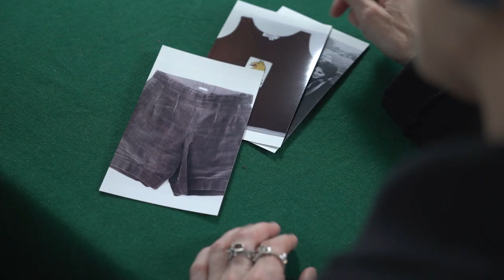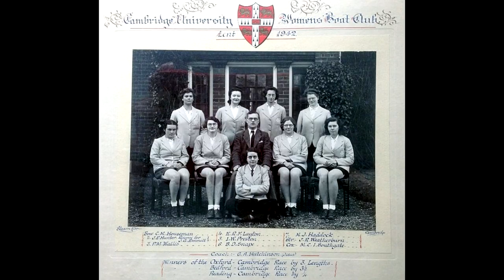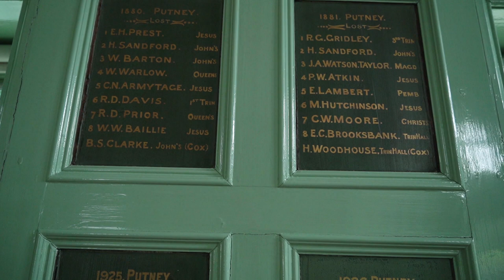Women at Cambridge: Flying the flag for women’s rowing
The impact of women at Cambridge is incalculable. In 1869, Girton College became the first women’s college at Cambridge, and the first in Britain, to offer residential higher education for women. But Cambridge University did not grant degrees to women until the late 1940s, the last British University to do so

In this second of four films, Dr Lucy Delap, co-curator of Cambridge University Library’s The Rising Tide: Women at Cambridge exhibition, is joined by Gemma-Claire Ali of Newnham Boat Club and Siobhan Cassidy, Chair of Cambridge University Women’s Boat Club, to reflect on the history of women’s rowing in Cambridge. In 2013, Cambridge University Women’s Boat Club moved into a boathouse on the River Cam, 70 years after being founded, and are still fighting for equality in women’s rowing.